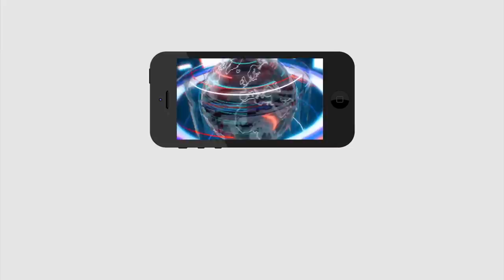Jagan Special Meeting With AmithSha About Amaravathi Issues | జగన్ కండీషన్ కు అమిత్ ఓకే